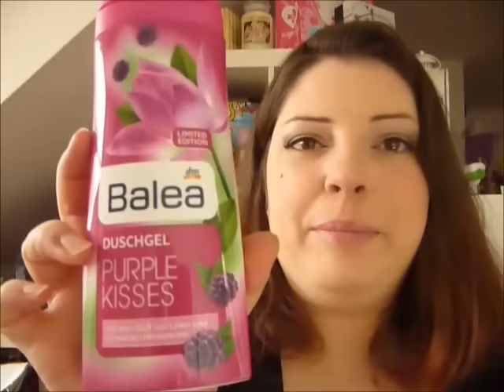Hilfe, ich muss aufbrauchen! #1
"Hilfe, ich muss aufbrauchen", Sammlungsvideo (Duschgele etc.)